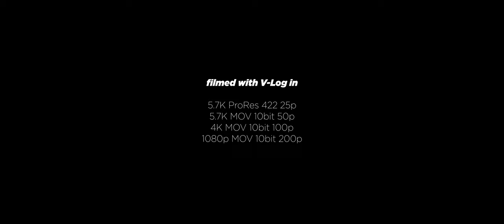Panasonic GH6 Sample Footage (ProRes 5.7K & Slow Motion)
Shot on a pre-production model of the new Panasonic GH6.

➤ Frame Rates used:
5.7K ProRes 422 10bit 25p
5.7K MOV 420 10bit 50p
4K MOV 420 10bit 100p
1080p MOV 422 10bit 200p

➤ Lenses used:
Metabones Speed Booster Ultra 0.71x
SLR Magic APO Microprime Cine 25mm T2.1
SLR Magic APO Microprime Cine 32mm T2.1
SLR Magic APO Microprime Cine 85mm T2.1

➤ Color Workflow:
Shot in V-Log, graded in DaVinci Resolve with V-Log Lut + @LutifyMe3DLUTs  Rec709 Teal & Orange Luts at around 30% opacity. No noise reduction or stabilization added.